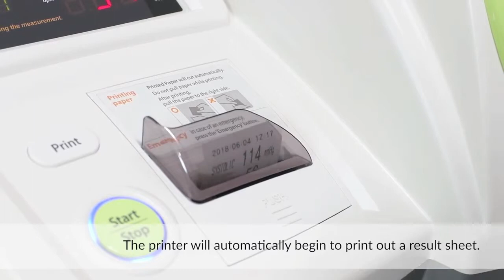InBody BPBIO 320S - How to Test